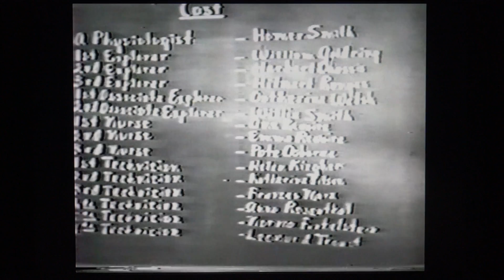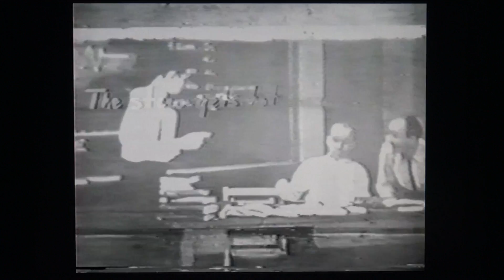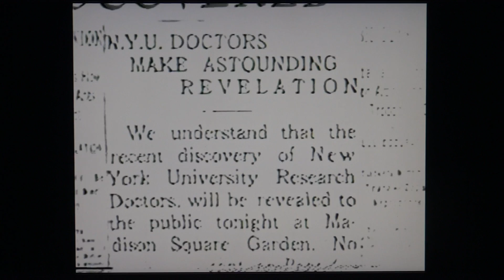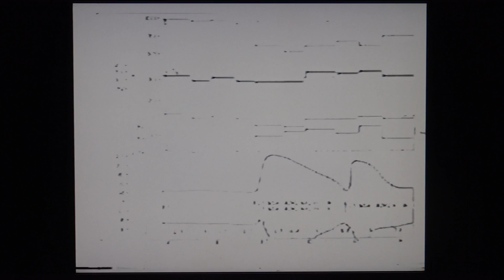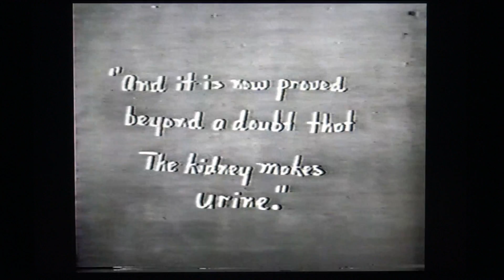Homer Smith Comical Film About Function of the Kidney from 1950s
Homer Smith Comical Film About Function of the Kidney from 1950s Homer Smith on Wikipedia